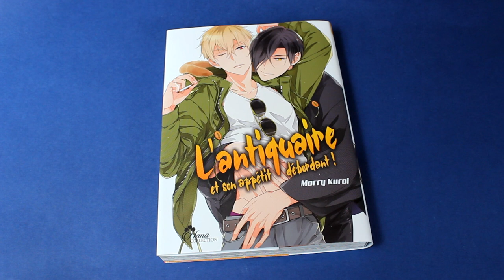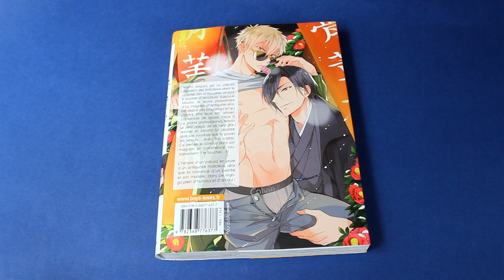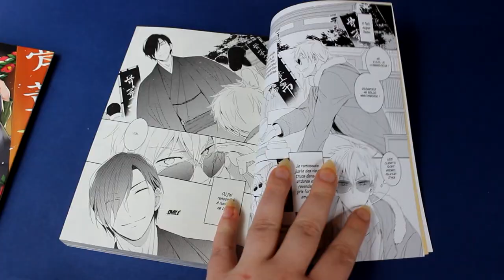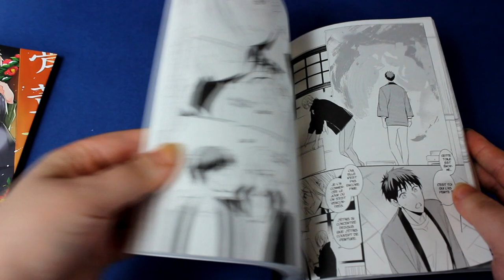[Critique manga] l'antiquaire et son appetit débordant ( yaoi //boy's love)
Résumé
Naoto Sagara est un yakuza vendant des imitations dans le quartier des antiquaires. Un jour, il essaye d'arnaquer Kazuyuki Minato, le jeune propriétaire d'un magasin d'antiquités établit depuis très longtemps et qui s'avère être aussi son ancien camarade de classe.
Face à ce grand professionnel, Naoto se sent obligé de se faire pardonner et Minato lui déclare alors "Je voudrais que tu payes tes erreurs… Avec ton corps". Ce dernier le conduit dans son magasin et commence soudainement à le toucher...?!